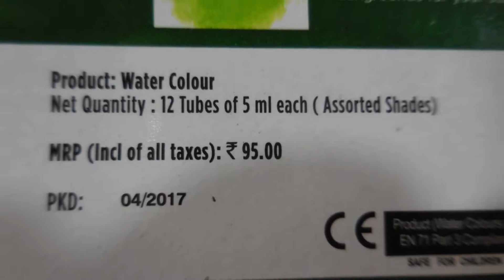Landscape Painting with Water Color Tubes - ComeTube